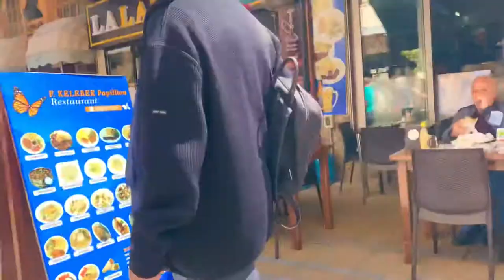Walk in tour | Walled City to Ledra street border 2022 - Lefkosia Cyprus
Walk-in tour in the Walled City (City Centre) Lefkosia Nicosia North Cyprus | 2022 |
Tourist Destination